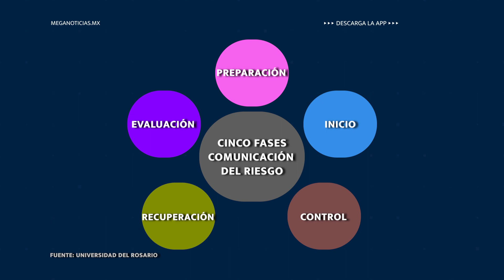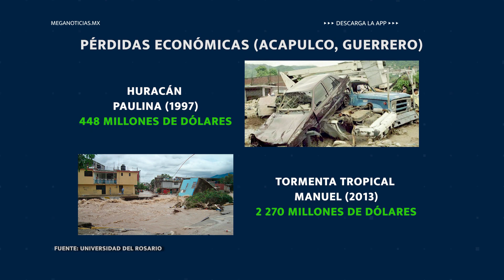NP INICIO DE LA TEMPORADA DE HURACANES OAXACA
La temporada de huracanes en los litorales de México deberán atender protocolos de asistencia y monitoreo permanente para controlar eventuales y acumulables precipitaciones en tiempos reducidos, por ser los más gravosos.